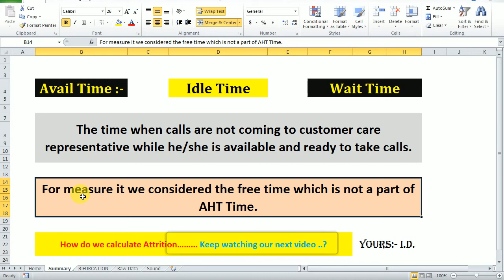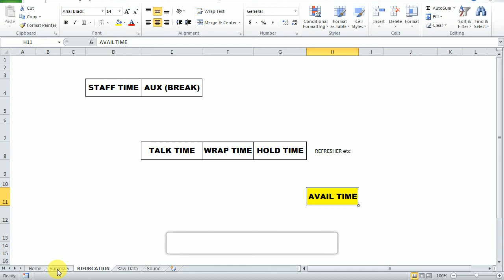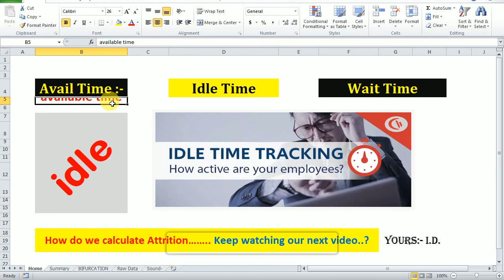AVAIL, IDLE TIME, AVAILABLE TIME | WFM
In this video, I tried to let you know about Avail Time  applicable in voice and non-voice process , how we will explain it if this question ask in interview , how can we positively utilize of idle . If you are working in BPO or in department like operation, MIS , WFM it’s good to have this knowledge.